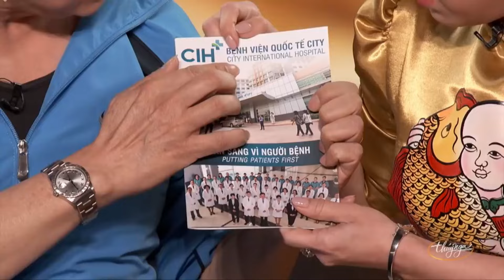Cười nghiêng ngả với màn trình diễn của nghệ sĩ Chí Tài & Việt Hương trong vở hài "Bài Học Nhớ Đời"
Nghệ sĩ : Việt Hương, Chí Tài, Thúy Nga, Hoài Tâm
☞ Hài Kịch : Bài Học Nhớ Đời
☞  Hài Kịch : Cho Nhau Mùa Xuân - Chí Tài, Việt Hương, Thúy Nga, Hà Thanh Xuân
☞ Hài Kịch : Hai Vạch - Hoài Linh, Hứa Minh Đạt, Quách Ngọc Tuyên, Gia Linh